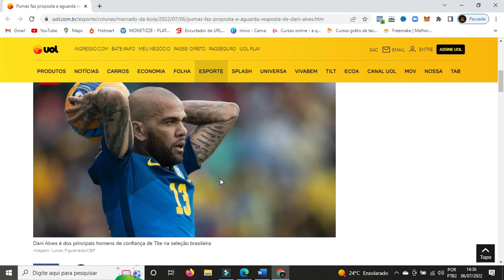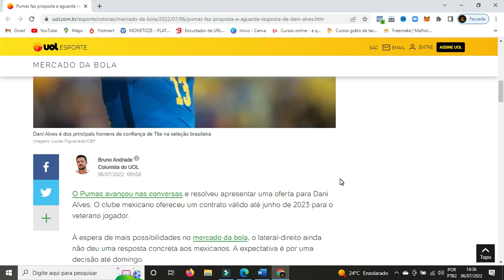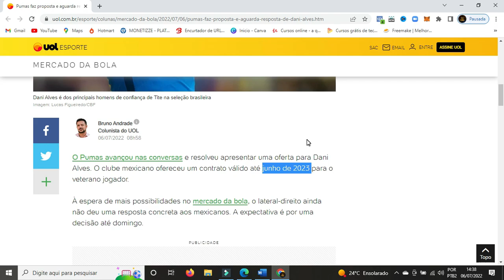Dani Alves a Pumas hasta Junio 2023!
Pumas
CU
Daniel Alves Pumas
Daniel Alves Liga MX
Goles Dani Alves